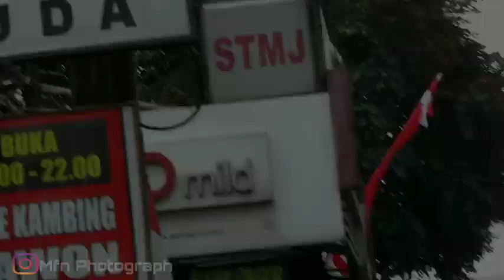NEW BUS | ROAD TEST 2 UNIT MEDIUM BUS PO HARYANTO | PIALA MAS KAROSERI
Cuplikan Road Test 2 unit terbaru punya PO HARYANTO yang berbody REXSUS MEDIUM  Buatan Karoseri PIALA MAS dengan menggunakan Chasis HINO FC 190
Follow juga Instagram Kami
@Mfnphotograph Klik Link di bawah

Tonton Juga Cuplikan unit terbaru punya PO FAMILY RAYA CERIA yang berbody JETBUS 3+ VOYAGER  Buatan Karoseri Repair Body 99 dengan menggunakan Chasis Mercedes Benz..
Dengan Cara klik Link dibawah ini ⤵️